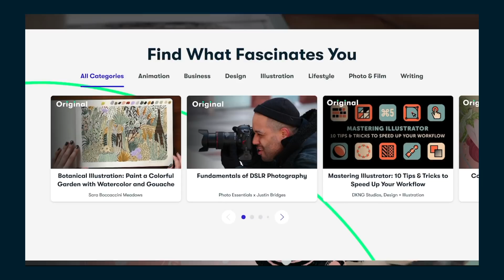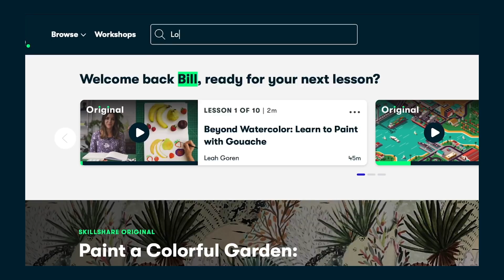The Glow Up Diaries - 2021 Official Trailer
like this video? here’s a playlist of more you might like from me :)
aliyah simone
13000 south tryon street
FTC: this video is sponsored by skillshare. some of the above links are affiliate links, meaning I earn a small percentage of sales made via those links, but it doesn’t cost you anything extra